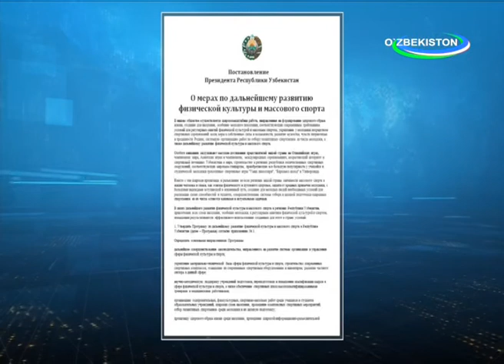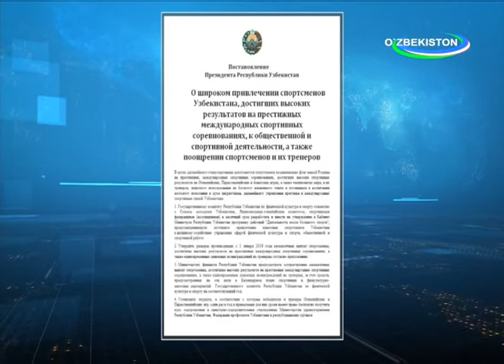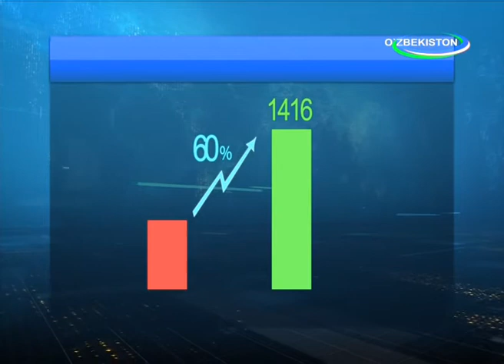Президент Шавкат Мирзиёев провел совещание по вопросам дальнейшей популяризации спорта